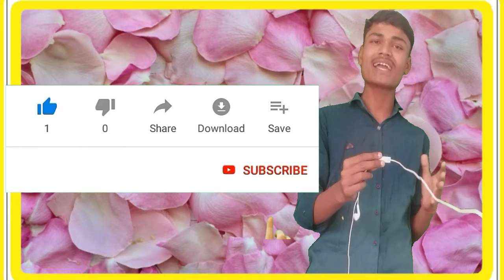यह बुक सही है vocabulary के लिए,Word power made easy by Norman Lewis full hindi language book, hd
word Power made easy book review in Hindi,
what Power made easy full Book summary video, word Power made easy Hindi language PDF book,
but power made easy by Norman Lewis full book review,
word Power made easy vocabulary book,
best vocabulary book in Hindi,
vocabulary improving book by word Power made easy,

Dosto is video  ma word Power made easy by Norman Lewis ka review kiya gya hai Agar video pasand aayi to video ko like kara or channel ko subscribe kara and well I batan ko pirace kar

Dosto aap ko is channel par book review in Hindi or book se related videos and education se related video  etc video dakna ko milage is liya channel ko subscribe kara and well I con ko pirace kar

hindi book-Outliers